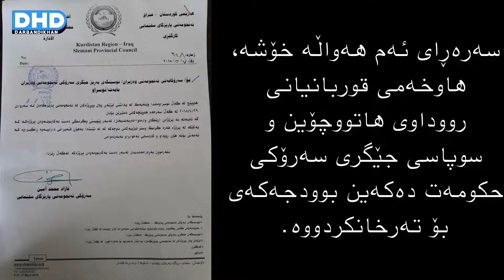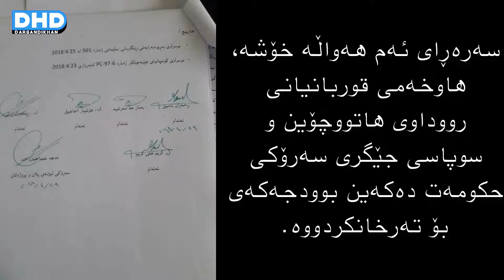rekawt zaky regay derbendixan